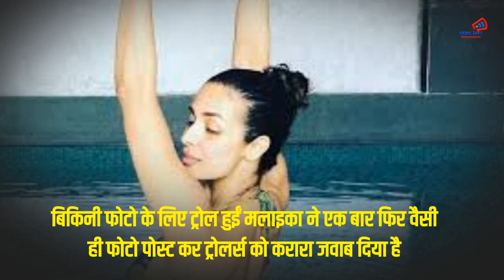Malaika Arora's hot bikini pics goes VIRAL- NEWS24x7ENTERTANIMENT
फिर से हुई मलिका आरोड़ा ट्रोल   बॉलीवुड सेलेब्रिटीज का सोशल मीडिया पर ट्रोल होना आम बात हो गई है .इन दिनों ट्रोलर्स मलाइका अरोड़ा की फोटोज पर जमकर भड़ास निकाल रहे हैं. अपने डिफरेंट फैशन स्टाइल के लिए मशहूर मलाइका इन दिनों सोशल मीडिया पर जमकर तस्वीरें शेयर कर रही हैं. पिछले दिनों मालदीव्स वेकेशन में बिकिनी वाली तस्वीरें शेयर करने पर मलाइका को खूब ट्रोल किया गया .मलाइका भी इन ट्रोलर्स को सबक सिखाने के लिए सोशल मीडिया पर और तस्वीरें शेयर कर रही हैं. बिकिनी फोटो के लिए ट्रोल हुईं मलाइका ने एक बार फिर वैसी ही फोटो पोस्ट कर ट्रोलर्स को करारा जवाब दिया है. मलाइका अरोड़ा की ये नई बिकिनी फोटो सोशल मीडिया पर खूब वायरल हो रही है.मलाइका ने लिखा है- खुश रहना एक चॉइस है और मैंने खुश रहना चुना है
मलाइका ने कहा अपनी राय और नकारात्मकता अपने पास रखें और इससे मुझे बक्श दें. इसके साथ ही उन्होंने इस कैप्शन के हैशटैग्स में 43 और खुश, नकारात्मकता के लिए वक्त नहीं जैसी बातें लिखी हैं.मलाइका आजकल अपने पर्सनल लाइफ को लेकर मीडिया में ट्रोल हो रही हैं. कभी वह अपनी बोल्ड फोटो को लेकर तो कभी अर्जुन कपूर के साथ अपने रिलेशनशीप को लेकर फैंस के नजरों में बनी रहती हैं.इतना ही नहीं कई यूजर्स ने तो अर्जुन के पिता बोनी कपूर को भी टैग किया. मलाइका अरोड़ा और एक्टर अर्जुन कपूर के अफेयर की खबरें इन दिनों सुर्खियों में रहती हैं. रिपोर्ट्स के अनुसार, ये कपल 19 अप्रैल को शादी के बंधन में बंधेगा.हालांकि अर्जुन के पिता बोनी कपूर ने कहा है कि ये सच नहीं है